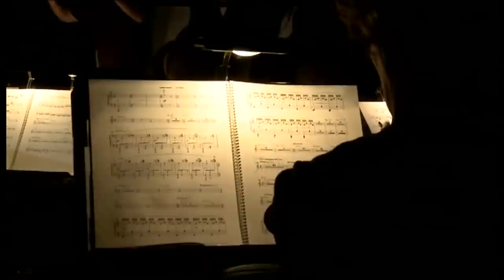SOJ 100: Säveltäjä Kimmo Hakola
Haastattelussa Savonlinnan Oopperajuhlien juhlavuoden uutuusoopperan La Fenicen säveltäjä Kimmo Hakola.

Toimittaja: Riitta-Leena Lempinen-Vesa
Kuvaus: Tuija Pauhu © Itä-Savo Oy, Pasi Massinen © Avrec-tuotanto
Editointi: Pasi Massinen © Avrec-tuotanto

Tuotanto © Itä-Savo Oy
Yhteistyössä: Savonlinnan Oopperajuhlat